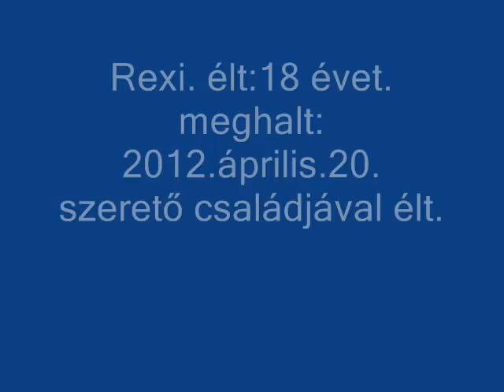Nyugodj békében Rexi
Egy ártatlan kiskutya volt.Ki még szeretett volna élni.